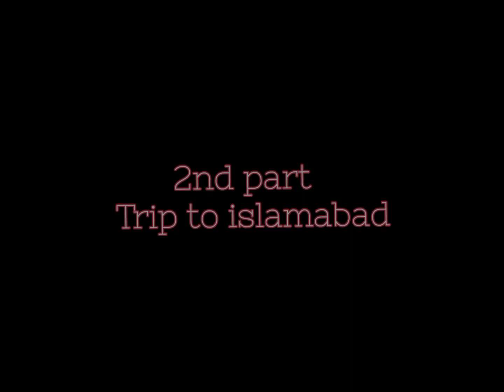2nd vlog Islamabad.funny friends😂(SHORT VIDEO)